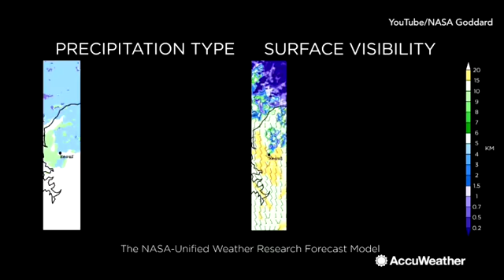NASA studying snow conditions at the Winter Olympics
While athletes compete for gold at the Winter Olympics in Pyeongchang, South Korea, NASA is joining forces with 20 other agencies from 11 countries to study snow conditions in order to provide reports and forecasts for Olympic officials.